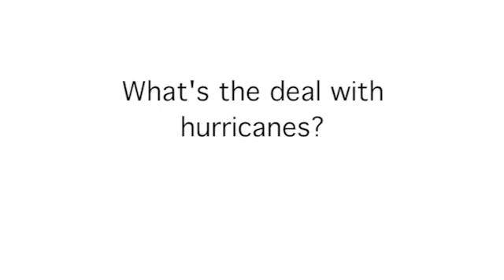What's the deal with these hurricanes?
In this segment from our Facebook live Q&A, Dr. Hayhoe discusses the question: So what's the deal with hurricanes?